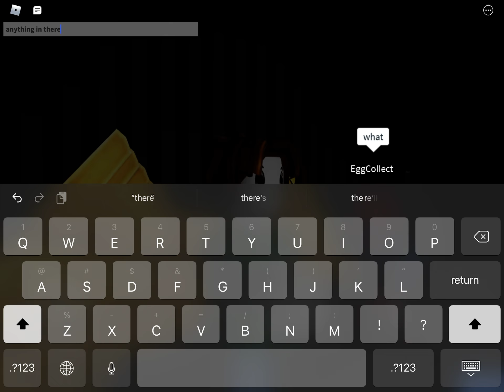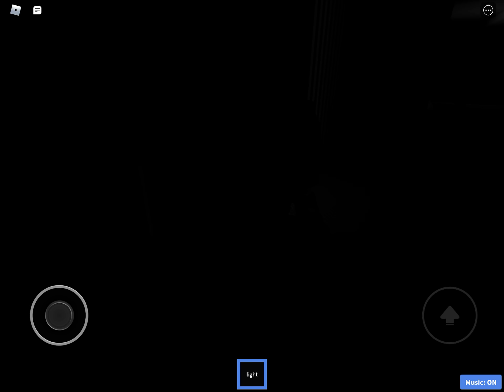Vault 8166 | The Prison